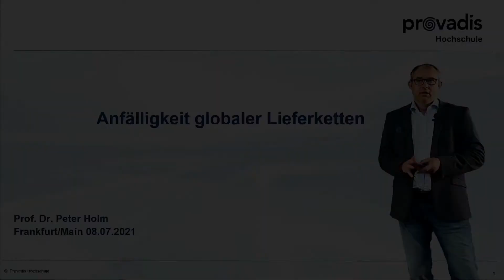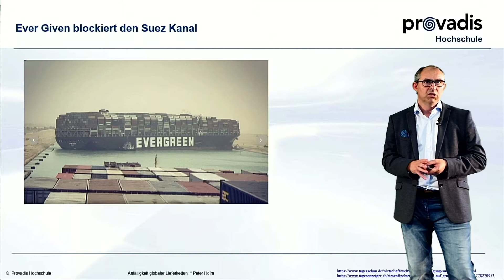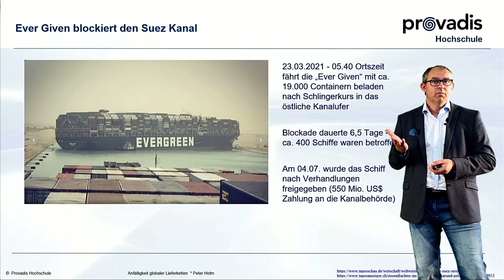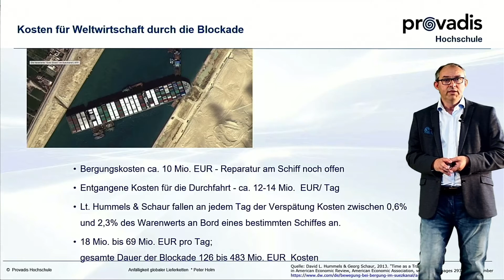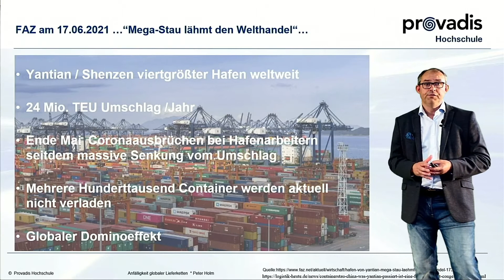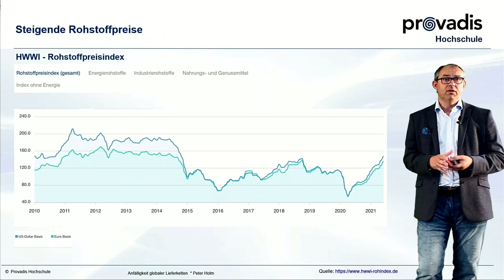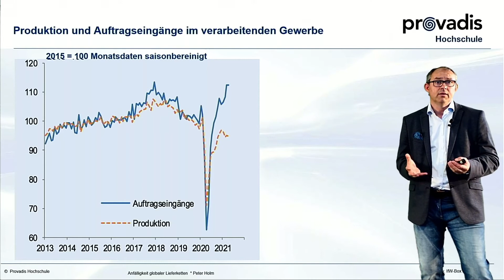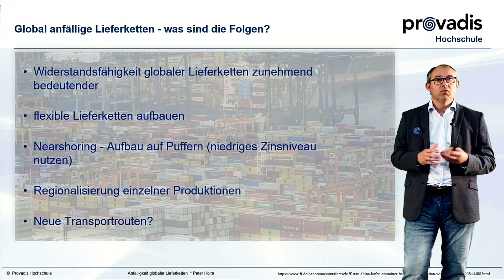Schnuppervorlesung: Anfälligkeit globaler Lieferketten am Beispiel der Suezkanal-Blockade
Um Risiken für internationale Wirtschaftskreisläufe beurteilen und entsprechende Handlungsempfehlungen für ihre Vermeidung entwickeln zu können, müssen Führungskräfte in der Industrie die Bedeutung globaler Lieferketten verstehen.